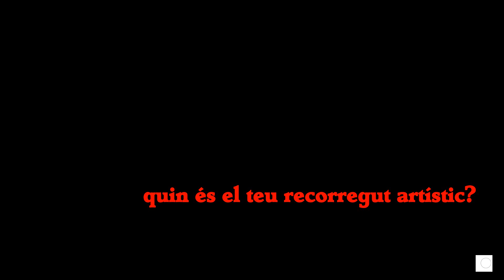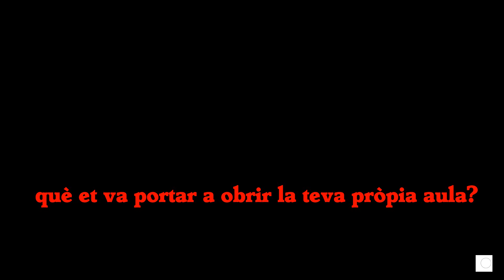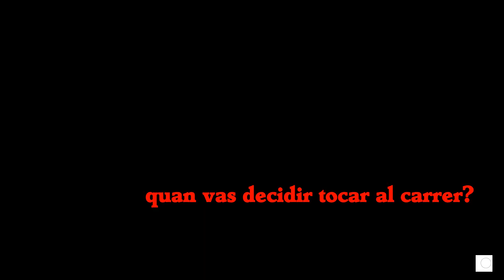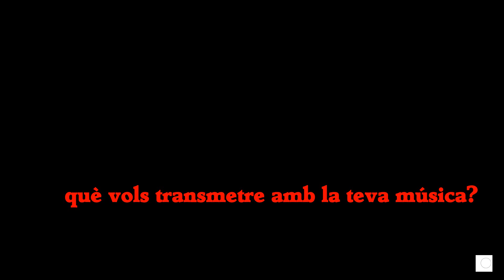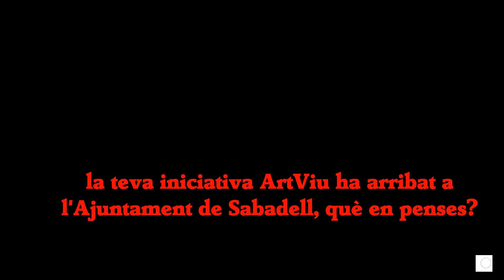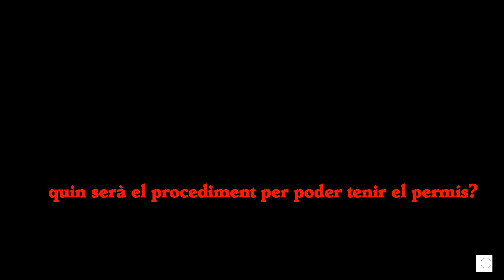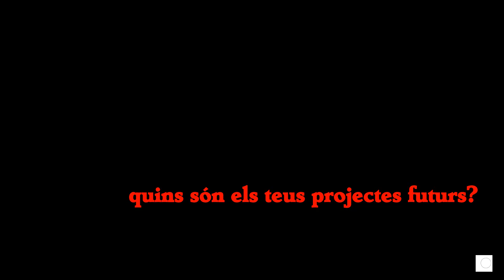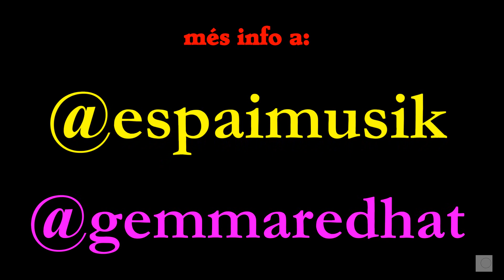Gemma Redhat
Entrevista a la pianista i saxofonista sabadellenca Gemma Redhat, activista pels drets dels artistes de carrer que ens comparteix les seves inquietuds i respostes a les qüestions del moko...

00:00 intro
00:41 qui és la gemma redhat?
00:59 quan vas començar a fer música?
01:42 quin és el teu recorregut artístic?
06:06 què et va portar a obrir la teva pròpia aula?
07:14 quan vas decidir tocar al carrer?
10:33 quines són les teves referències musicals?
12:02 què vols transmetre amb la teva música?
13:12 la teva iniciativa ArtViu ha arribat a l'Ajuntament de Sabadell, què en penses?
14:50 quin serà el procediment per poder tenir el permís?
18:07 quins són els teus projectes de futur?
20:32 all of me - gemma redhat (cançó)